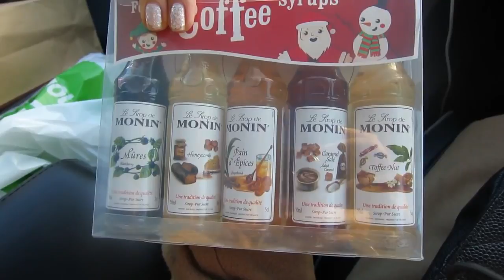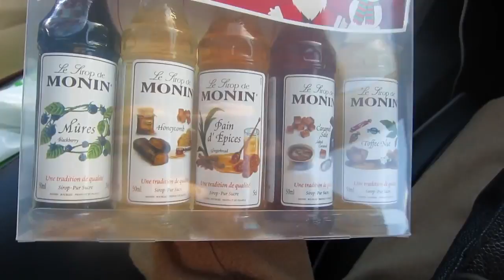Coffee Syrup, Christmas Lights & HANSON! Vlogmas 7 MfSpencer Michelle